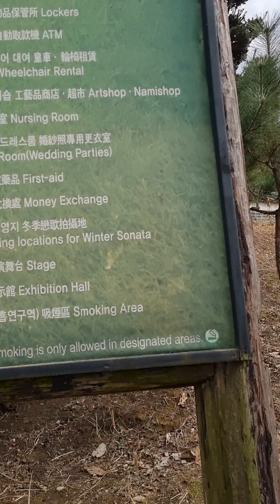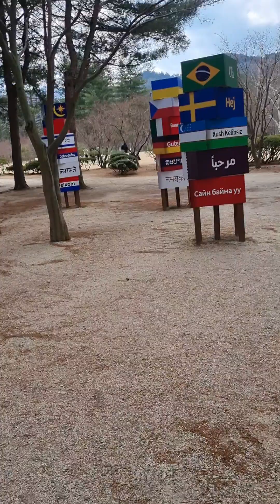omg!!! beautiful pine tree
walking all the way to view the place and saw beautiful pine tree